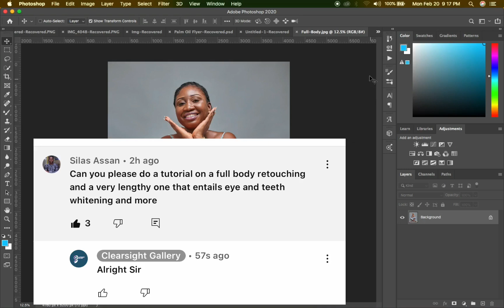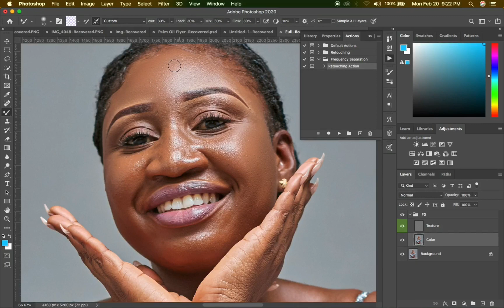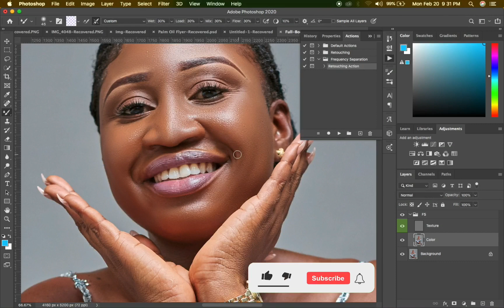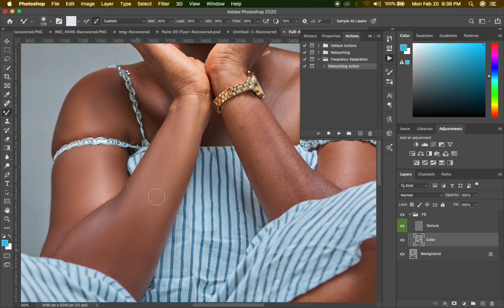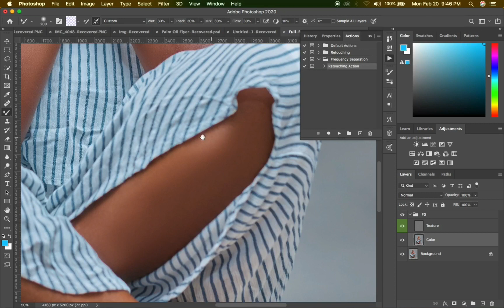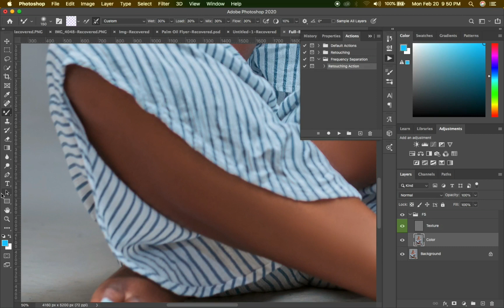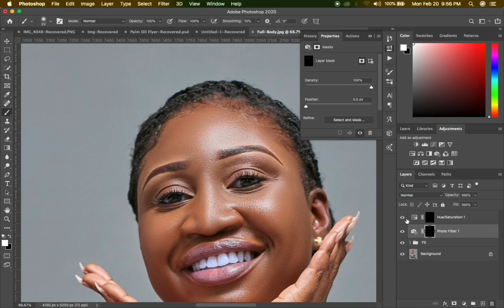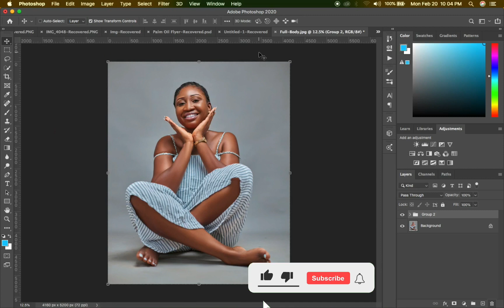How To Skin Retouch A Full Body Portrait Photoshop Tutorial 2023